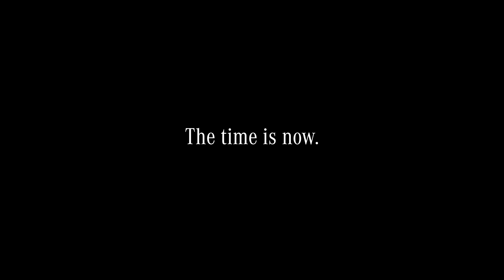The Mercedes-Benz GLC 200 with AMG Line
Timing is everything in life. The Mercedes-Benz GLC 200 has now arrived, equipped with a suite of features that perfectly combine design, performance and intelligence. Now is the time to make it yours.